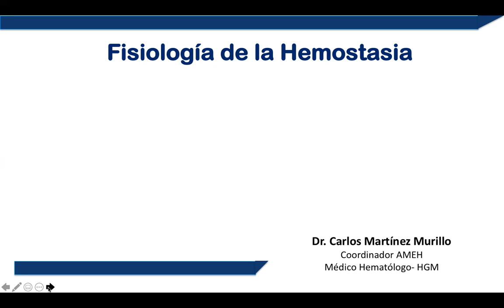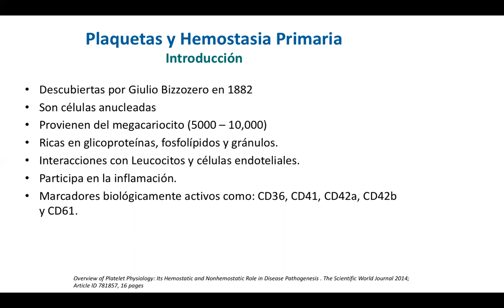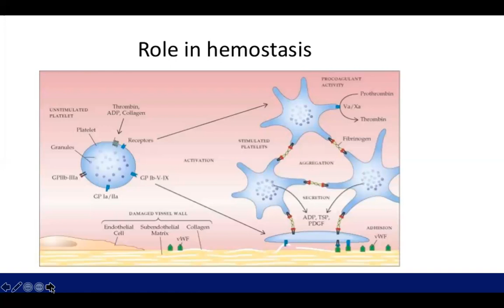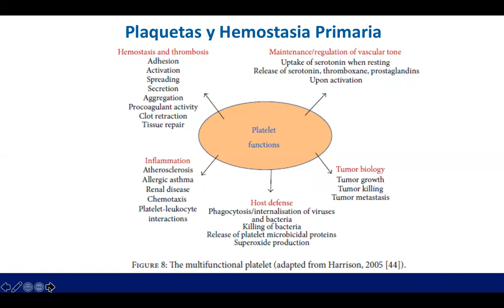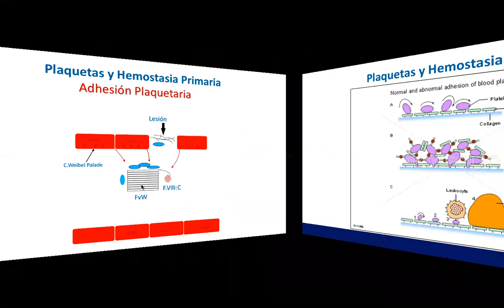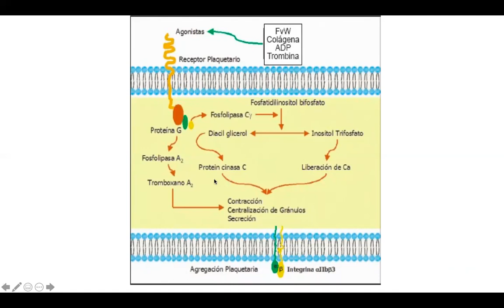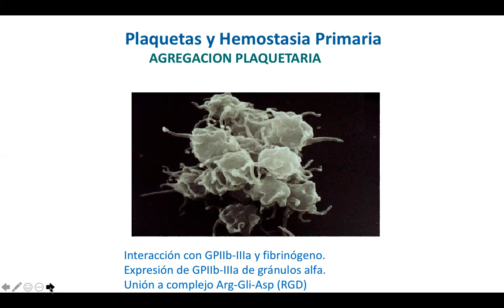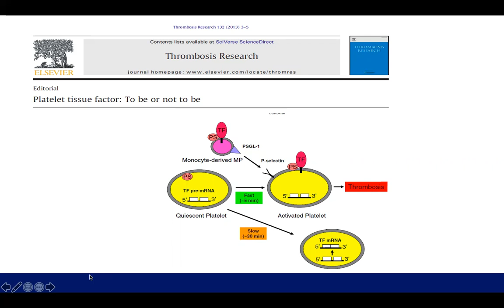Fisiología de Hemostasia Primaria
Dr. Carlos Martínez-Murillo